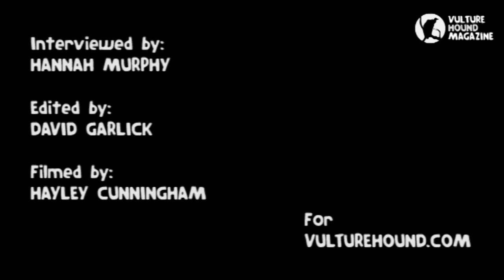My Goodness Interview with Vulture Hound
My Goodness Interview with Vulture Hound Magazine from Hannah Murphy